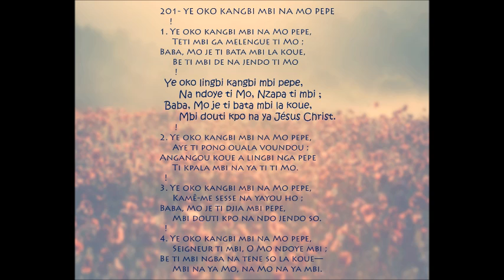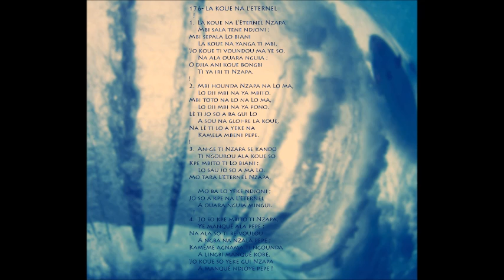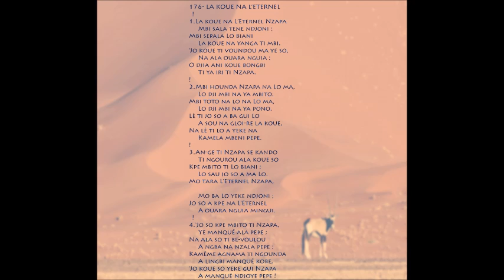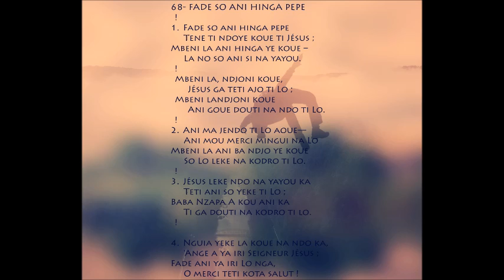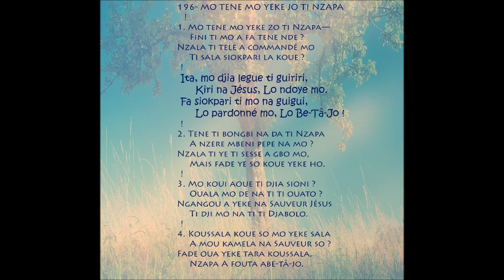Compilation cantique - Bia ti sepala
- Ye oko lingbi kangbi mbi pepe
- La koue na L'Éternel Nzapa
- Fade so ani hinga pepe
- Mo tènè mo yeke zo ti Nzapa.